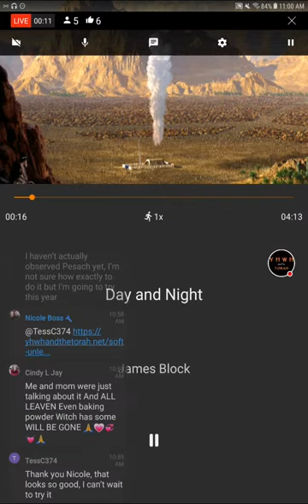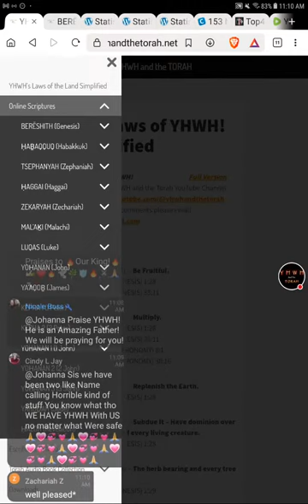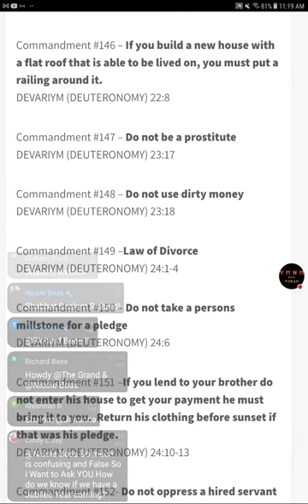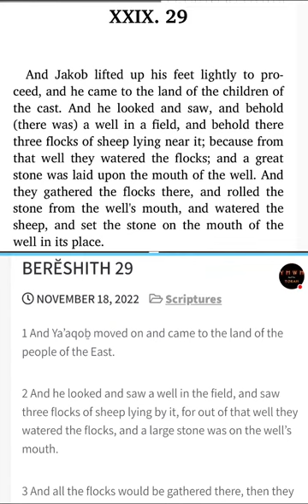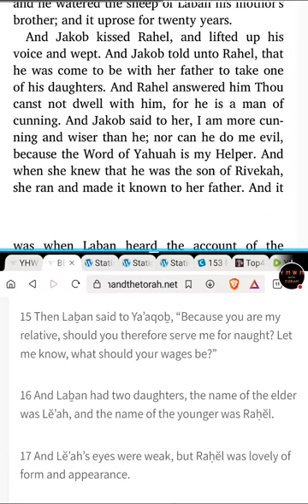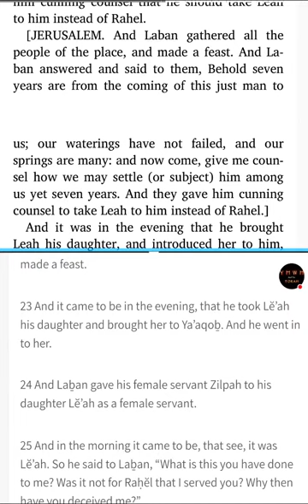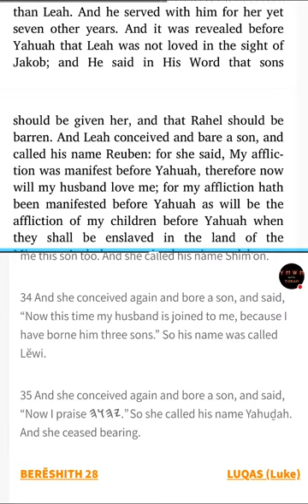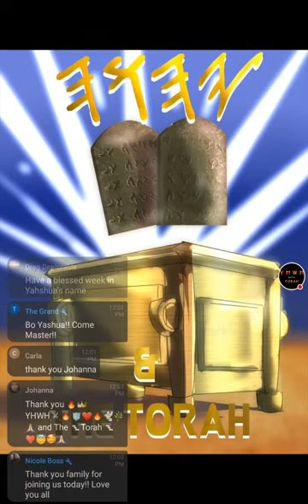Sabbath! - 𐤉𐤄𐤅𐤄's Scriptures & Targum - Genesis 29